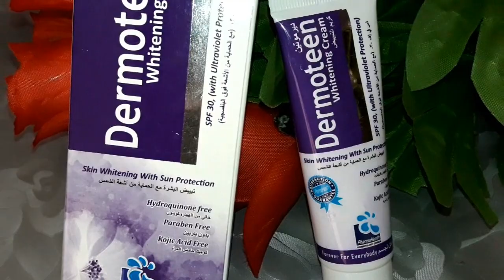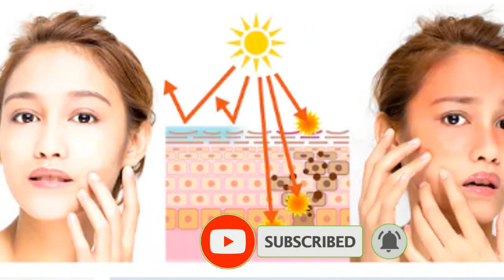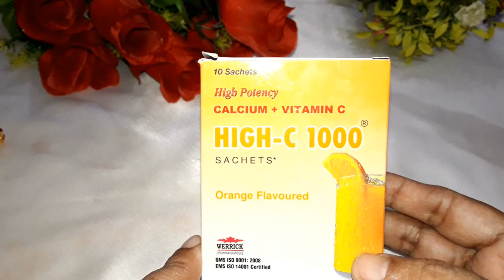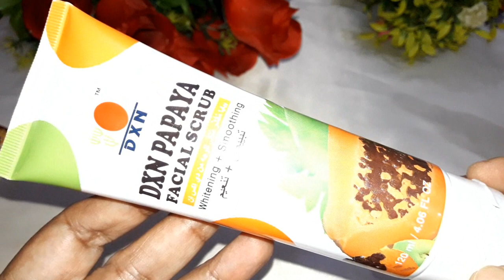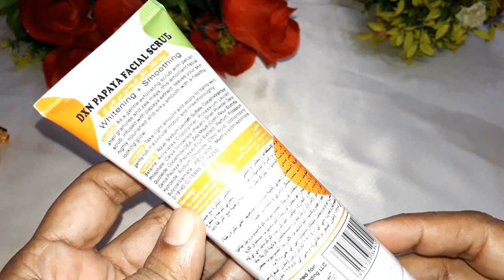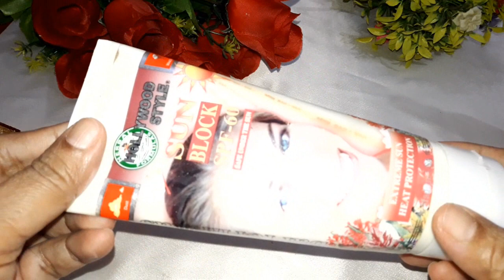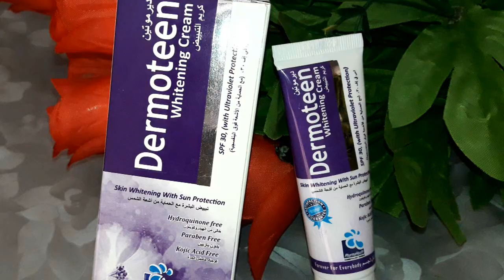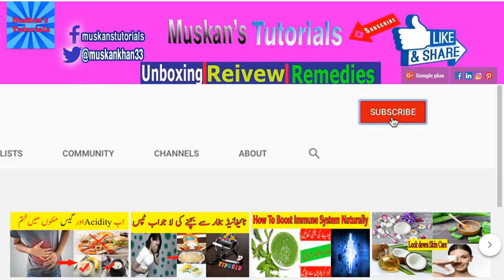How To Remove Freckles At Home / freckles removal home remedy/get rid of freckles on face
Hi I am Muskan Khan and welcome to you our youtube channel Muskanhealthwithbeauty

What are freckles?
Spots are innocuous groupings of melanin that cause dull spots on the skin. Spots are level little tan or light-earthy colored spots on sun-uncovered skin. Spots are more normal on the substance of red-headed, ineffectively pigmented people. Regular spots themselves are very innocuous and infrequently form into skin malignant growth.
freckles khatam karne ka tarika